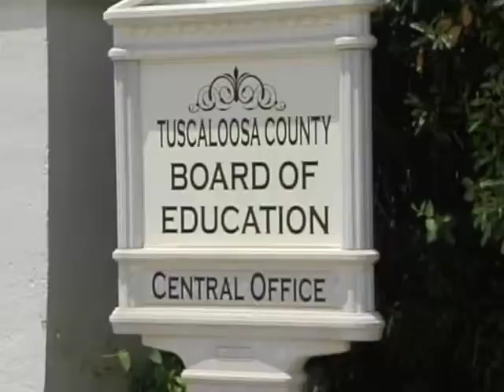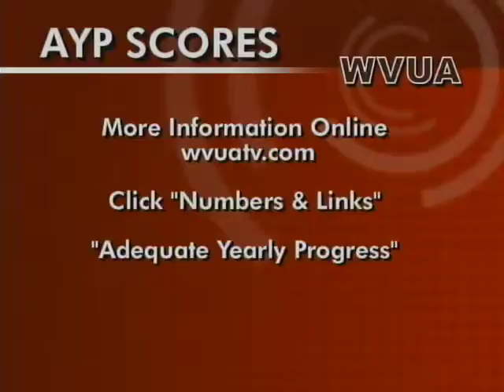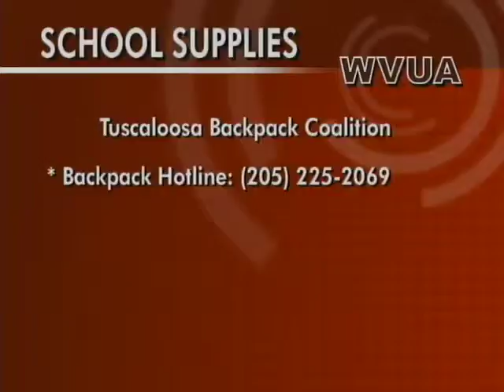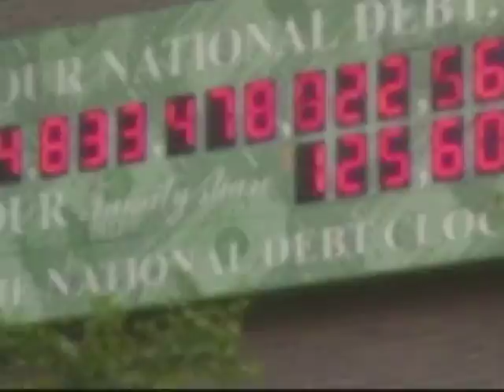WVUA News at Five, 8/1/11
WVUA News at Five. Airdate: August 1, 2011.